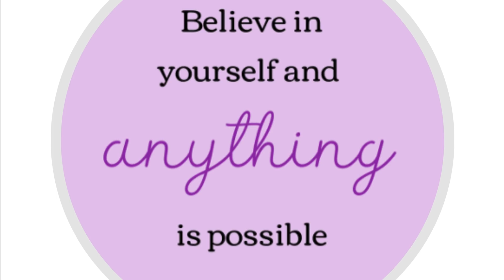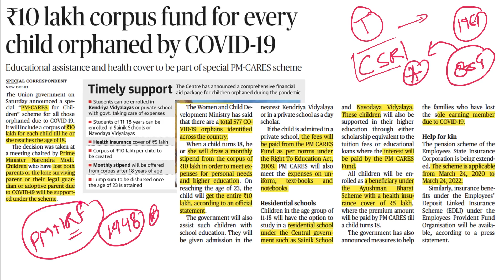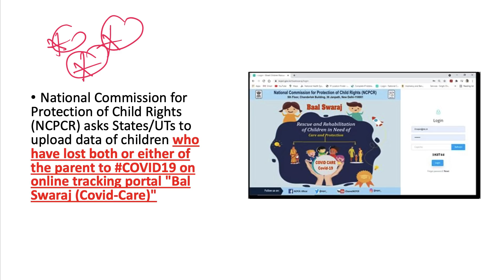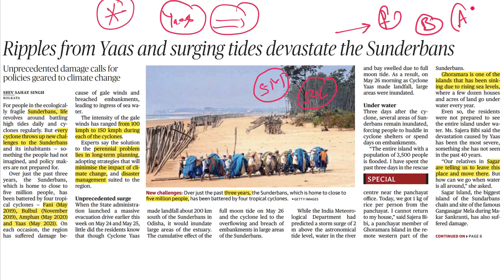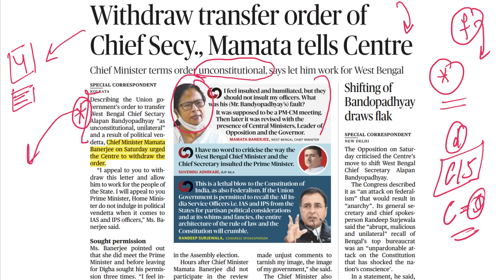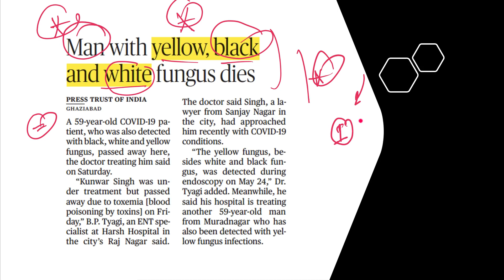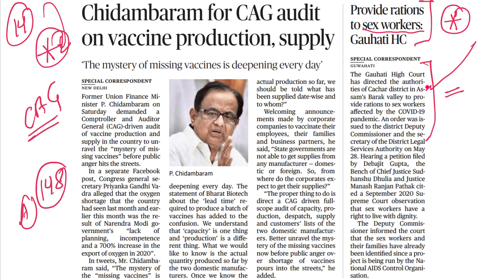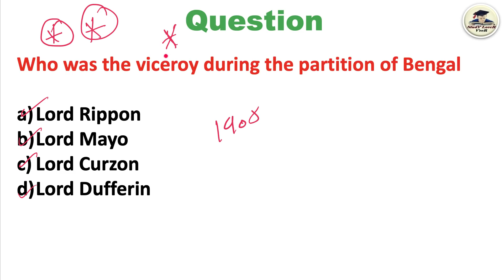The Hindu Newspaper Editorial Analysis 30 May 2021 By Veer | Current Affairs, USA, PM CARES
Study Lover Veer Official App The Hindu Newspaper Analysis & Editorial Discussion 30 May 2021 for UPSC, Daily Current Affairs

Thank YoU. VeeR